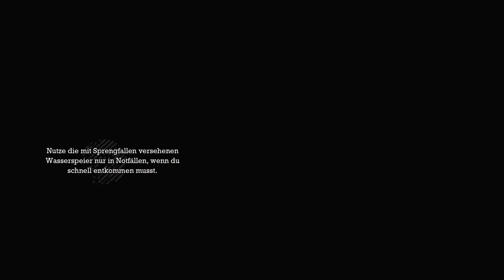Batman Arkham Asylum Gameplay German #004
Der 'Dunkle Ritter' kehrt zurück - im Doppelpack und in Full HD.

Batman: Return to Arkham ist die ultimative Sammlung mit Rocksteady’s bestverkauften und vielfach ausgezeichneten Blockbuster-Games Batman: Arkham Asylum & Batman: Arkham City, und enthält neben den Hauptspielen alle zusätzlichen Charakter & Skin DLC Packs, Challenge Maps und Story-Missonen.

Batman: Arkham Asylum versetzt den Spieler in ein einzigartiges, düsteres und atmosphärisches Abenteuer, das ihn in die Tiefen des Arkham Asylums führt - Gothams Psychiatrie für Kriminelle. Der Spieler bewegt sich in den Schatten und kämpft gegen den Joker und Gotham Citys berüchtigtste Schurken, die das Asylum in ihre Gewalt gebracht haben...

Batman: Arkham City spielt ein Jahr nach den Ereignissen in Arkham Asylum, und bietet Spielern erstmals die Möglichkeit, Gotham City als Kämpfer für die Gerechtigkeit völlig frei zu erkunden. Die Fähigkeit, mithilfe von Batmans Umhang durch die Luft zu gleiten, wurde weiter verbessert, sodass Spieler jetzt sogar über Hausdächer schweben und zahlreiche neue Moves wie den Dive Bomb oder den Dive Boost ausführen können.